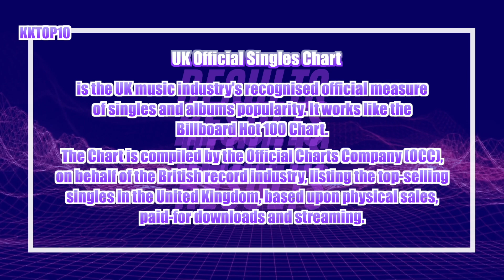Highest charting K-pop songs on UK Official Singles Chart of all time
Our channel aims to present the BIGGEST, the BEST, the TOP groups and idols in K-pop world.

Hello guys, here is KKTOP10! This channel are all about  K-Pop relevant TOP videos.